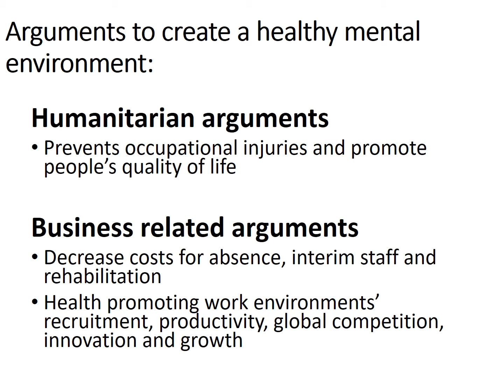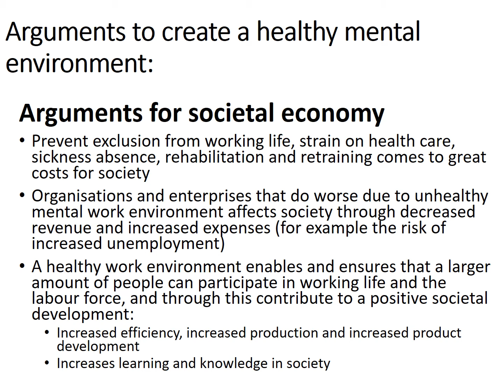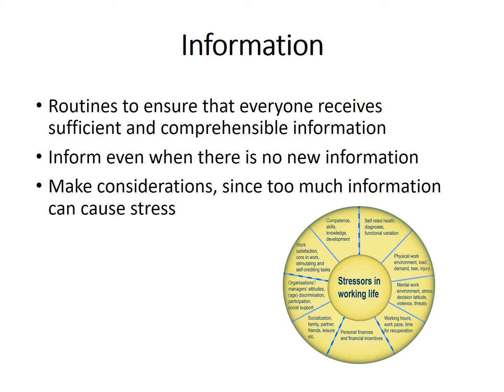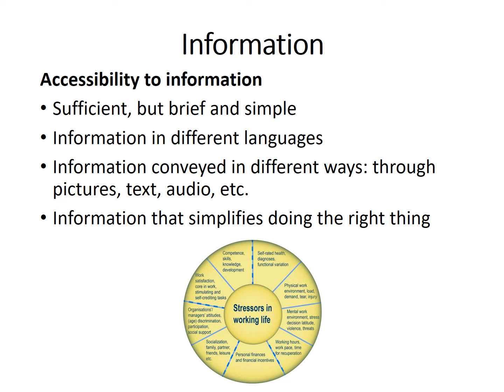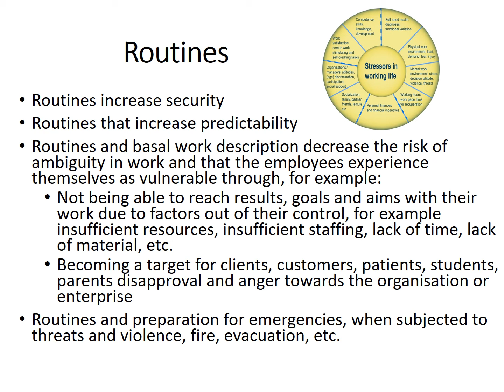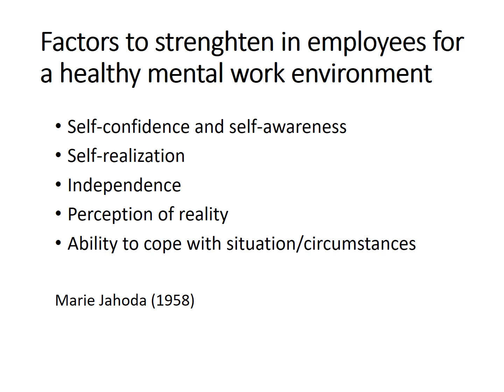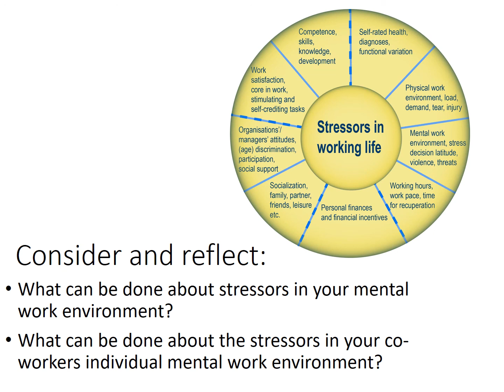9.2 Promoting a healthy mental work environment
How can one promote a healthy mental work environment in the work place? This lecture is about promoting a healthy mental work environment.

After you have watched the lecture, please take a few moments to consider and reflect on the following questions:

What can be done about strenuous stressors in your mental work environment?
What can be done about the most strenuous stressors in your co-workers individual mental work environment?